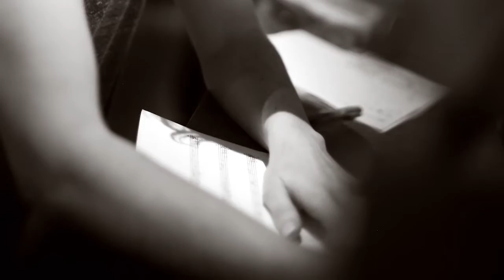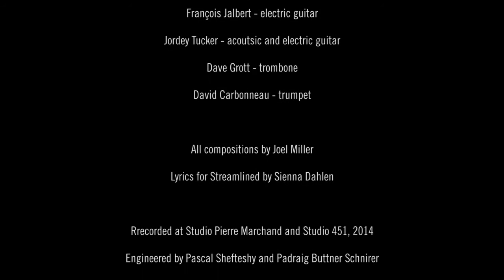Joel Miller - Current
Juno Award winner Joel Miller’s latest recording invites the listener to journey back to the saxophonist’s roots - the ‘comfort food’ of his musical journey - pop.  Miller reflects on the important role pop music has played in his development, and how Jazz, for him, has wandered away from its original state of a ‘current’ art form.

“Jazz really was a current thing in its heyday… now, it’s not”, Miller suggests.  “[Pop music] is kind of like someone’s companion, it helps them deal with things that they’re going through”.  Indeed, the driving rock piece “Streamlined” is an homage to Miller’s 14 year old nephew Isaac, an avid skateboarder who died unexpectedly.

Although pop music is sometimes snubbed for being simple, Miller praises its ability to express a powerful range of emotions and ideas.  “I think it’s easier for pop music to deal with these subjects because the last thing that they’re thinking about is being ‘correct’”.

With an eclectic group of Montreal musicians, Miller has integrated sounds of bluegrass, rock & roll, folk, and of course Jazz.  Featured prominently on the recording is fellow Juno winner vocalist Sienna Dahlen, who’s voice soars above the textures in instrument-like flourishes and lines.  But as eclectic as the group is on paper, the music here is still pure and unmistakably Joel Miller.  Within seconds, Miller’s choices make perfect sense, and genres are forgotten.

Joel Miller - saxophone & voice
Sienna Dahlen - voice
Kevin Warren - drums
Simon Pagé - bass
François Jalbert - electric guitar
Jordey Tucker - acoutsic and electric guitar
Dave Grott - trombone
David Carbonneau - trumpet

All compositions by Joel Miller
Lyrics for Streamlined by Sienna Dahlen

Recorded at Studio Pierre Marchand and Studio 451, 2014
Engineered by Pascal Shefteshy and Padraig Buttner Schnirer

Streamlined mixed by Joel Miller and Padraig Buttner Schnirer
Flying Dream & Ta Da! mixed by Randy Cole

Video & stills by Randy Cole
Photos of Isaac Miller by Andrew Miller

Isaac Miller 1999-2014